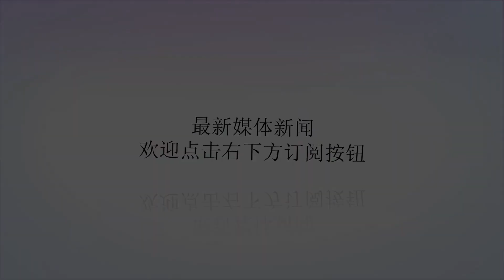湖人连开4份1年合同埋伏笔，詹皇不豪赌，明年抢勇士巨头破局？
谢谢！当勇士收获考辛斯，让全联盟感到恐慌，谁能抗衡勇士五巨头？联盟中大部分球队或许会选择避其锋芒，瞄准2019年夏天。湖人非常精明地做好了两手准备，除了詹姆斯签4年合同外，他们签下的另外4名球员全部是1年短期合同。湖人的策略很精明，不能像骑士那样早早锁死薪金空间。到了2019年夏天，湖人将迎来拆解勇士豪阵的机会。能够打败勇士的只能是勇士的财政问题，而勇士下赛季太强大，论纸面上的实力，联盟没有球队能与其抗衡。指望湖人下赛季在系列赛迈过勇士并不现实。毕竟湖人是连续5个赛季没能进入季后赛的球队，詹姆斯带领湖人立马突破五巨头勇士，是很难成为现实的事情。湖人总裁“魔术师”约翰逊在签约球员时埋下了伏笔，给了波普1年1200万美元合同，麦基1年240万美元，史蒂芬森1年450万美元，隆多1年900万美元。湖人也不准备花大筹码引进莱昂纳德，从来没准备将英格拉姆当交易筹码。这意味着湖人愿意给的筹码难以打动马刺。在勇士打造出五巨头豪阵之后，湖人更不会用英格拉姆当筹码之一换莱昂纳德了，因为得到了莱昂纳德，湖人也难以在下赛季闯过勇士。还不如留着英格拉姆等潜力股，而在明年夏天再伺机得到莱昂纳德。湖人只愿开出一年短约，就是为2019年做谋划。2019年夏天或许才是湖人打造三巨头的最佳时期，到时候甚至可能挖勇士的墙角。勇士明年夏天将遇上沉重的薪金压力，克莱·汤普森和考辛斯都面临续约，杜兰特应该会再次跳出合同，而德雷蒙德·格林可以提前顶薪续约。如果保持健康，他们都具备拿顶薪合同的实力，但是勇士不可能满足所有人的顶薪合同。杜兰特明年夏天可以拿5年2.19亿美元顶薪合同，他不太可能降薪。克莱·汤普森和德雷蒙德·格林此前都曾表示不愿降薪。2019年夏天是勇士豪阵分化的一个节点，除非集体降薪，否则勇士承受不起薪金暴涨的压力。湖人一心想要得到克莱·汤普森，前些年也有过汤神对湖人有意的传闻，他的老爸是湖人名宿。明年夏天湖人用顶薪诱惑汤普森是个机会。这一切要看勇士做什么抉择，会不会给汤神顶薪。考辛斯明年要大合同的话，不会留在勇士。勇士只能承受三份顶薪合同，汤神和格林之间也要有人牺牲。对于湖人来说，明年夏天可以追求莱昂纳德和汤普森，如果考辛斯恢复最佳状态，也可以追考神。湖人明年夏天可以轻松创造薪金空间签约巨头，手头也有筹码交易得到巨头。今年湖人难以打造出三巨头，但明年紫金军团或许能打造三巨头阵容争冠。詹姆斯和湖人签4年合同，做好了在湖人打持久战的准备，避开勇士一年锋芒，是为了湖人有更好的未来，这才是更明智的决策。